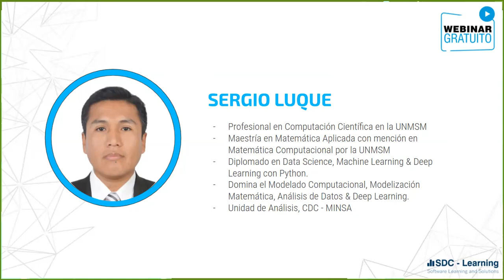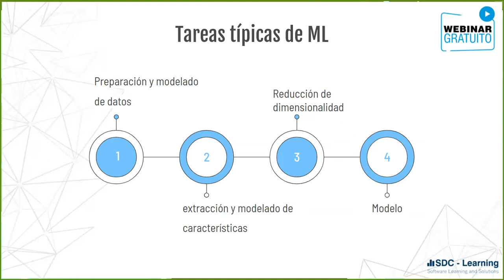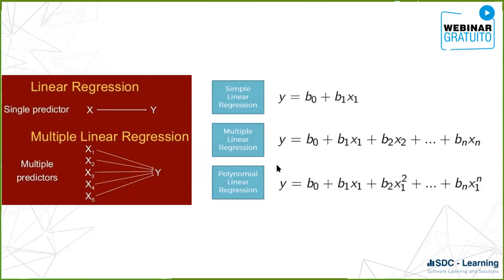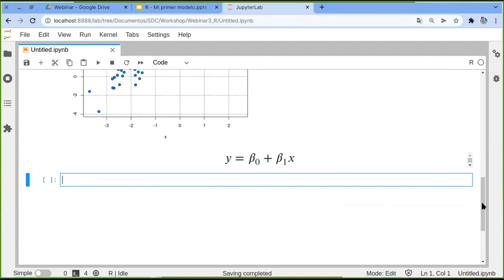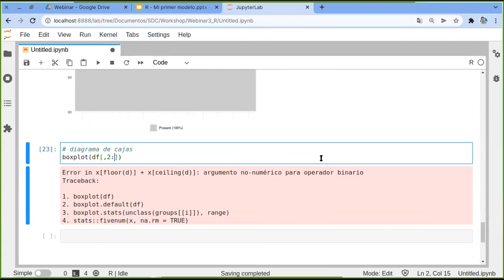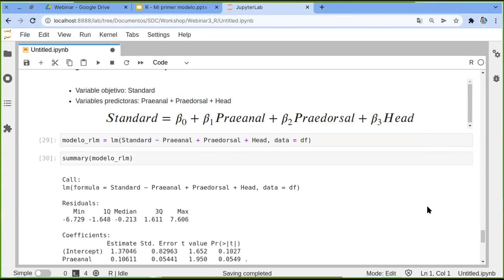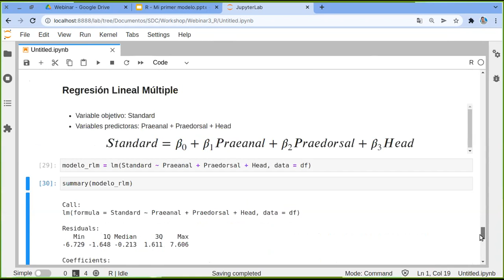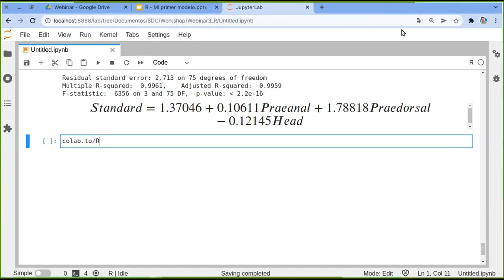Mi Primer Modelo de Machine Learning con R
Una introducción a Mi Primer Modelo de Machine Learning con R
Organizado por la empresa SDC-Learning.